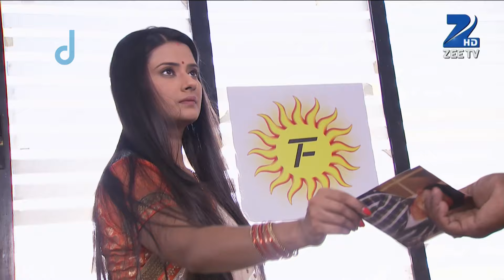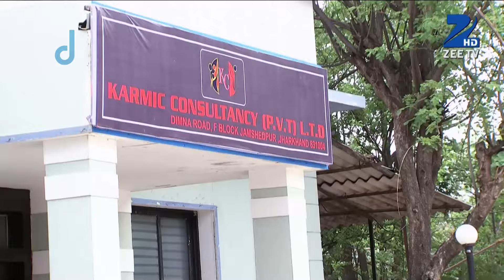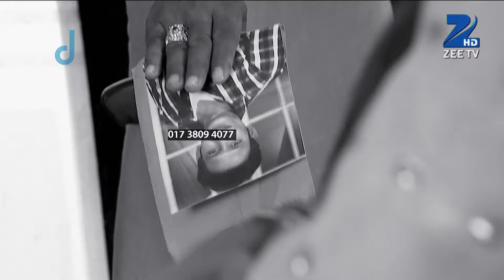Service Wali Bahu - Full Ep - 121 - Dev, Paya, Indu, Santoshi, Gulkand, Jogeshwar prasad - Zee TV